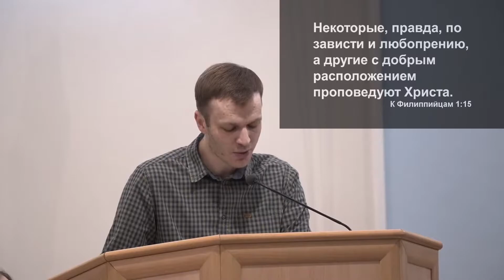Проповедь | Филип. 1:12-15 | Алексей Дорохов | МСЦ ЕХБ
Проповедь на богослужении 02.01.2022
Адрес церкви: г.Барнаул, улица Энтузиастов 8